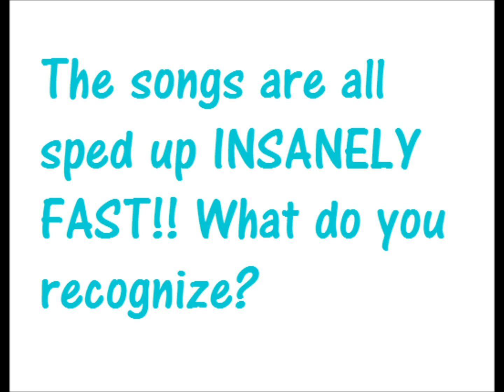Guess the Sped Up songs!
All the songs were sped up to the maximum (exept for the last one becuase I don't expect many people to know it)

Hard? Here are some hints:
1. Hit song of Winter 2010. The singer also has a part in song #3. This is possibly the singer's most notable song. Well, if you could call her a singer. The artist is supposedly infamous for her overuse of autotune in her songs.

2. Listen closely to the sped-up bass. Slow the melody down in your head. Does it sound familiar yet? (hint: la, la, la)

3.  A modern hip-hop remake of a popular 80's song often used in memes. No, I'm NOT talking about RickRoll.

4. The 6th theme song of a shojo anime series based on a manga that ran in the Japanese magazine "Nakayoshi". The series has a pink-haired girl and some fairy-like characters. The creators of this series also created "DearS" and "Rozen Maiden".